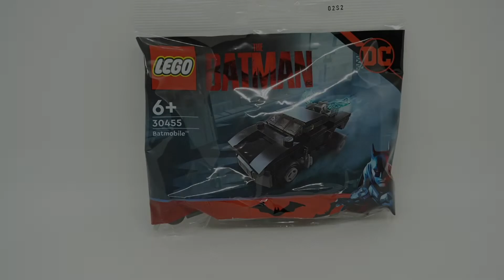Lego® The Batman® 30455 | Batmobile (2022) | Stop Motion Build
This tiny Batmobile is from a polybag released by LEGO in 2022. This is the new Batmobile used by Robert Pattinson in the latest The Batman movie.

💎Timestamps:
0:00 Intro
0:13 Stop Motion Build: Batmobile
1:36 360° View

LEGO® The Batman
Batmobile
Released: 2022
Inventory: 68 parts